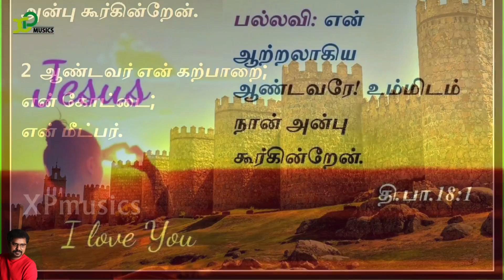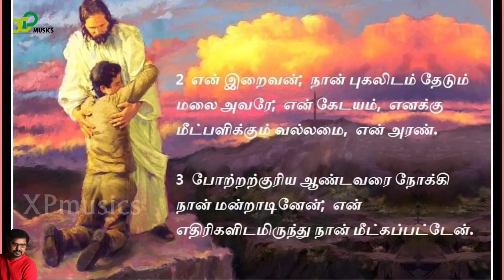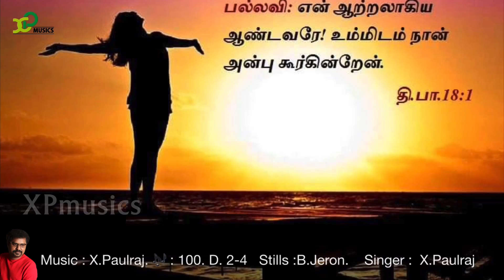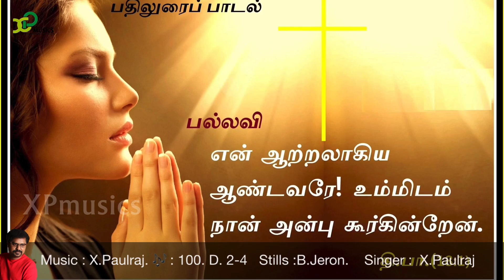Responsorial Psalm |Catholic Mass |psalm18 |25th Oct 2020 |X Paulraj |XP musics |Catholic Mass hymns